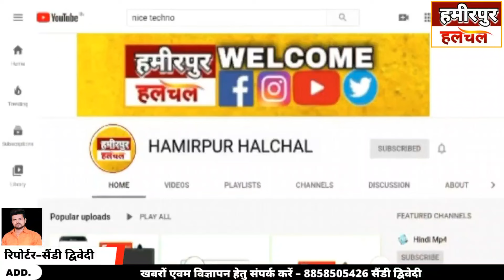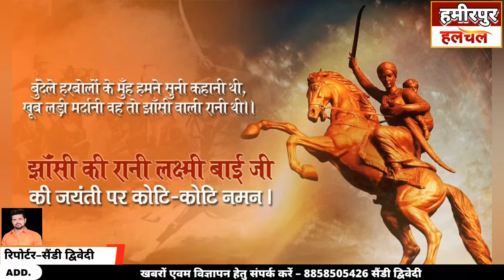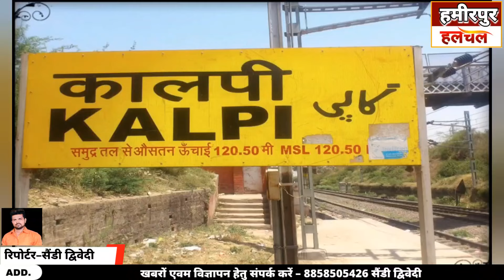हमीरपुर— हमाओ हमीरपुर, इतिहास हमीरपुर जिले का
हमीरपुर जिले के इतिहास की एक झलक